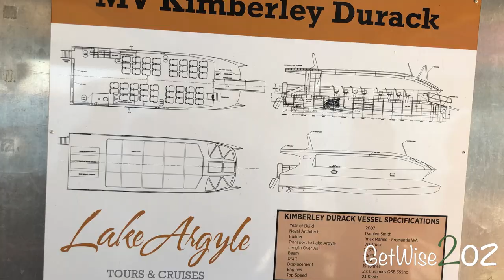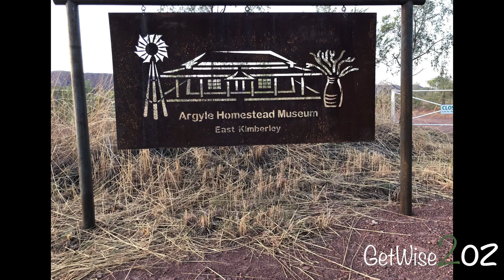Lake Argyle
Lake Argyle has spectacular views, which we fully appreciated on the sunset boat tour.  We saw fresh water crocodiles, wallabies, and an abundance of bird life, and a breathtaking sunset.  A quick dip in the middle of the lake added to the great experience.